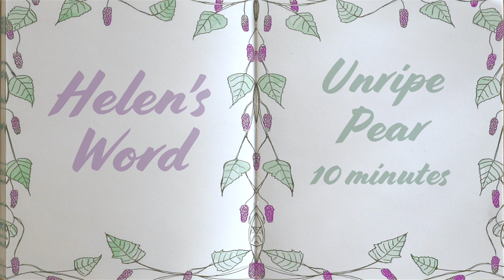Unripe Pear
Do you sometimes feel as though you’re not ready to write? Try a 10-minute writing sprint timed
with an Unripe Pear timer: a chance to think on paper and let those words ripen slowly, whether or
not they’re ready to fall from the tree. Shift your mindset from frustration to watchful expectation –
and if a gust of wind comes along and sweeps you off your feet, enjoy that part of the writing
experience too.

to learn more about Helen Sword’s writing retreats, masterclasses,
books, online tools, and other resources for academic, professional, and creative writers.

practice. New videos will be uploaded regularly.

Love the music? Check out the website of singer-songwriter Caitlin Smith

Thanks for showing up to write!